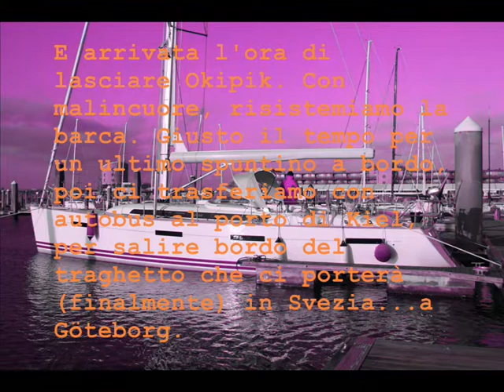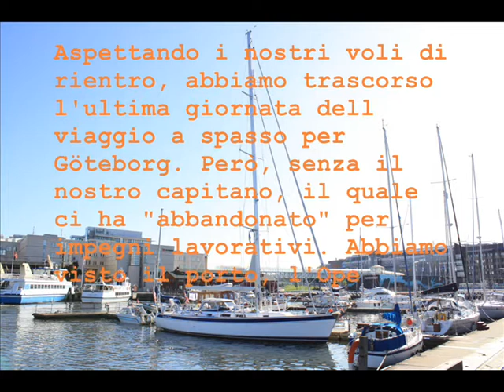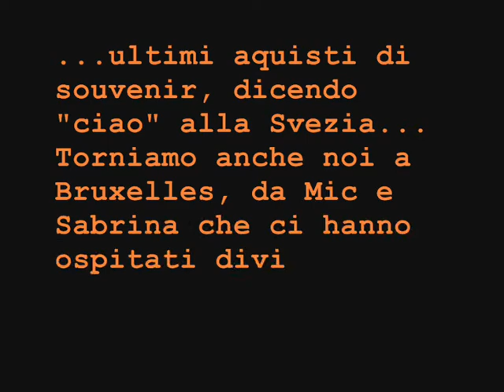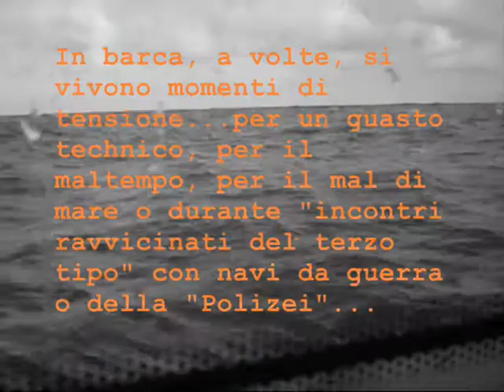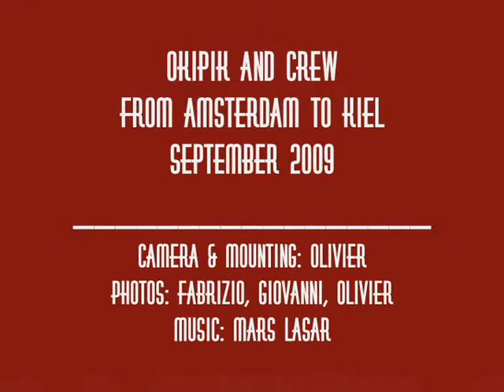Sailing from Amsterdam to Kiel with Najad 505 Okipik: Epilogue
Day 5 & 6: On our way home, leaving Okipik in Kiel and taking the Ferry  to Gothenburg.